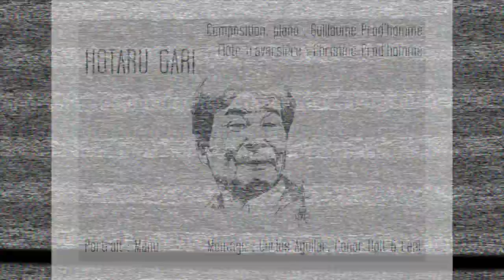Hotaru Gari ほたる がり - Christine et Guillaume Prod'homme クリスティンとギヨーム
Hotaru Gari - ほたる がり
2ème extrait de l'album à venir 02, de Christine et Guillaume Prod'homme クリスティンとギヨーム
Flûte traversière : Christine Prod'homme
Composition et Piano : Guillaume Prod'homme
Illustration : Manu @manuman.72
Montage vidéo : Carlos Aguilar, Conor Holt et Eanj

Il y a 2 ans, le festival Image par Image rendait hommage à Isao Takahata 高畑 勲,, le réalisateur et co-fondateur du studio Ghibli 株式会社スタジオジブリ,. A cette occasion, Guillaume composait au piano le morceau inédit Hotaru Gari - ほたる がり en s'inspirant notamment du film le Tombeau des Lucioles - 火垂るの墓
Dans leur album à venir, 02, Christine et Guillaume ré-interpète ce morceau inédit et lui donne une nouvelle dimension où se mêlent la flûte traversière et le piano.
Le montage réalisé par Carlos Aguilar et Conor Holt illustre parfaitement cet hommage à Isao Takahata 高畑 勲 et le portrait dessiné pour l'occasion par Manu @Manuman.72  parfait l'enchantement.

La campagne Kickstarter pour financer l'album 02 est toujours en ligne.